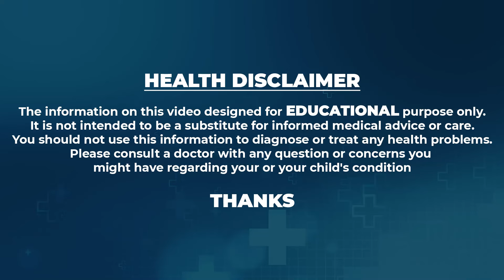2 రోజులు 2 సార్లు.. పొట్ట కరుగుతుంది | Belly Stomach Reduction| Goutham Yoga | SumanTv Health Care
2 రోజులు 2 సార్లు.. పొట్ట కరుగుతుంది | Belly Stomach Reduction| Goutham Yoga | SumanTv Health Care